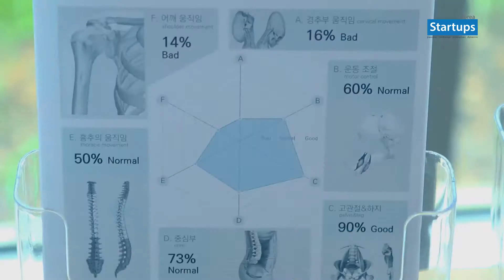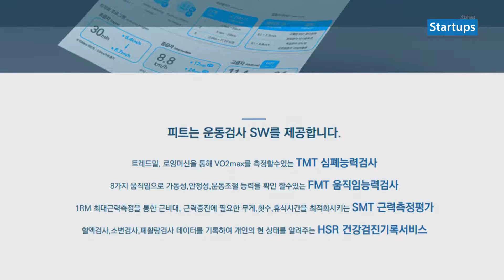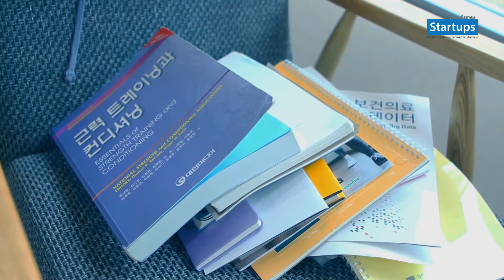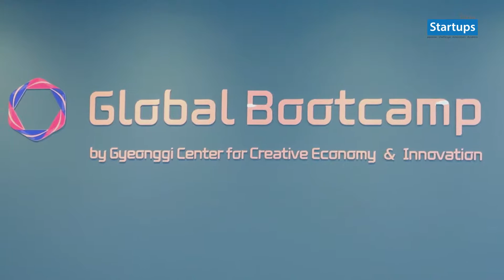FITT 운동검사 창업스토리(본편)